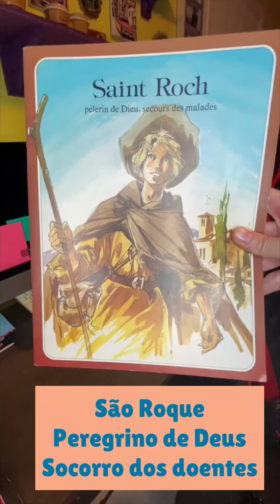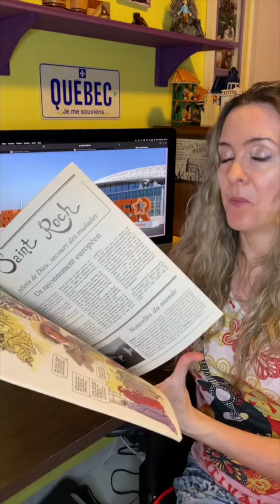A vida de Saint Roch ou São Roque | Santo francês de Montpellier, França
Coucou, mes chouchous, sou a professora Vanessa e vc está no canal FMA, que traz a França mais pertinho de vc! Com os melhores roteiros, dicas de língua, cultura, series, filmes, musicas e tudo sobre o mundo que fala Francês!

Que história linda a da vida desse santo!!! Vc já ouviu falar de uma cidade no interior de São Paulo chamada São Roque? Mas vc imaginava que esse santo fosse francês? E que ele é o santo da Peste ? Em dois minutos, resumo a vida dele para vc!

Ele nasceu em Montpellier, em 1350, era rico e largou tudo para se dedicar às vítimas da Peste. Ele tinha conhecimentos médicos pq em 1220, foi criada a primeira faculdade de medicina do mundo em Montpellier.

Espero que goste desse resumo que fiz da vida dele contada em uma HQ que comprei lá na cidade dele em 2010!

E como sempre trago o melhora da França para vc, fica a dica de uma linda cidade francesa! No Sul da França, uma das regiões mais lindas! A cidade Montpellier merece uma visita!

O que ver e o que fazer na França? Vc descobre aqui!! As melhores dicas para vc! Bon voyage!!!

Captação de Imagem, roteiro, edição, arte e iluminação:  Euzinha, moi-même!